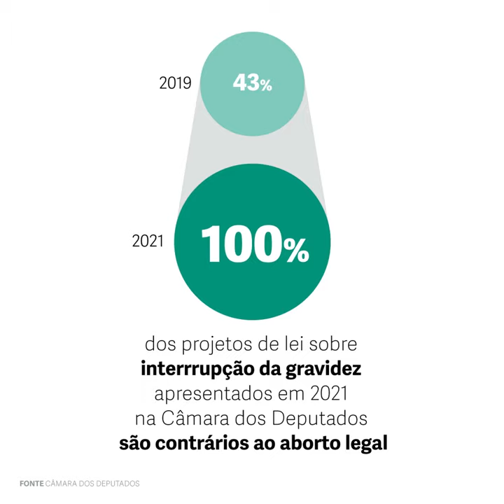O que é o PL da gravidez precoce?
Tramita em regime de urgência na Câmara dos Deputados o  PL 1904/2024 que equipara o aborto após a idade gestacional de 22 semanas ao crime de homicídio. O vídeo explica porque esta iniciativa legislativa ficou conhecido por PL da gravidez precoce.

Para saber +
O que está em jogo com projeto que torna homicídio aborto após 22 semanas de gestação

CNBB sai em defesa do projeto que equipara aborto a homicídio

Saiba quem são os autores do projeto que equipara aborto a homicídio

Norma do Conselho Federal de Medicina dificulta aborto legal

Moraes suspende norma do CFM que dificultava aborto em gestação decorrente de estupro

'Criança não é para ser mãe, é para ter infância, é para ser criança', diz Cida Gonçalves